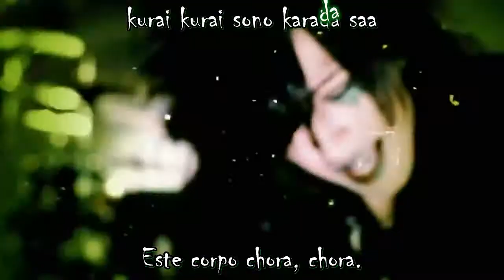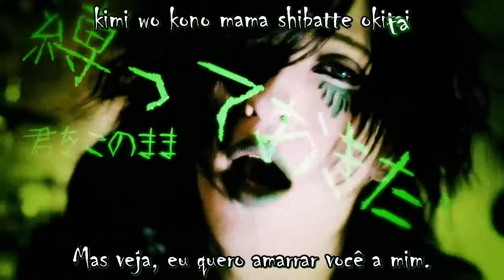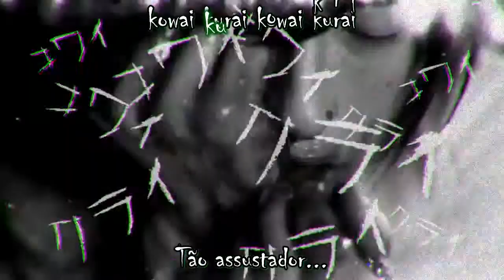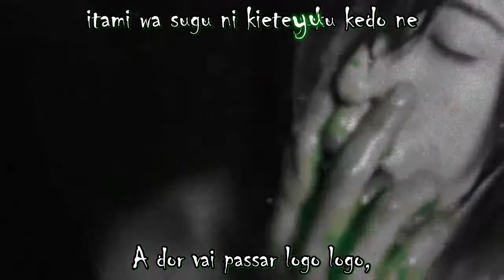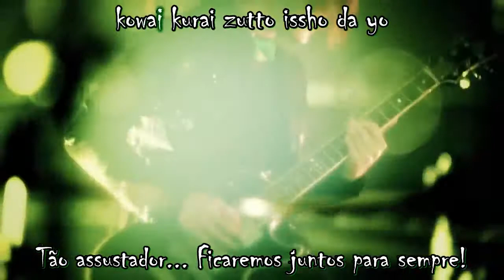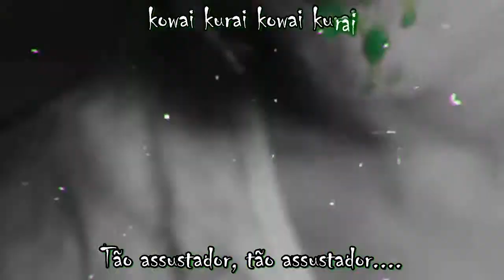Xaa Xaa - Kowai Kurai [legendado]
Me desculpem pela pequena demora pra postar outro vídeo, não tenho tempo o suficiente pra legendar algo de maneira rápida :/
Farei o possível pra legendar outra música logo Ajgsgshshs
Acho essa música muito interessante, espero que gostem! :V